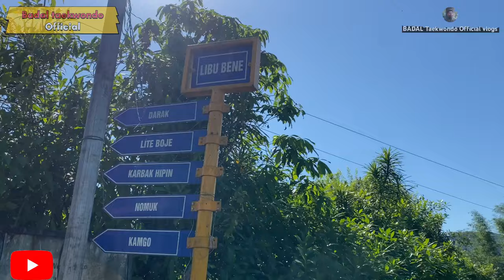Arunachal Pradesh,West Siang,AALO TO Kamba!! So beautiful 😍 place ￼￼❤️arunachal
Kamba H. Q. Village Map

The Kamba H. Q. village is located in the state Arunachal Pradesh having state code 12 and having the village code 263489. The West Siang is the district of this village with district code 250. The content of this page is for your general information and use only.